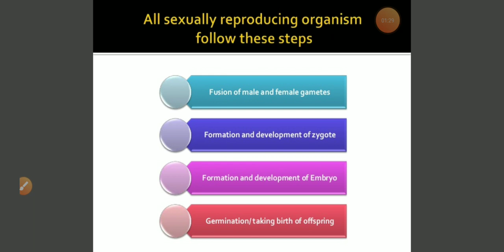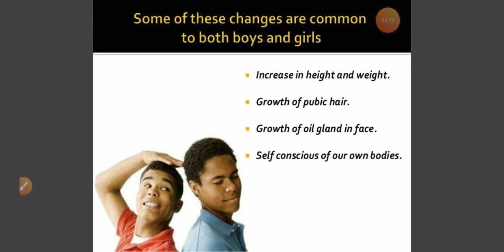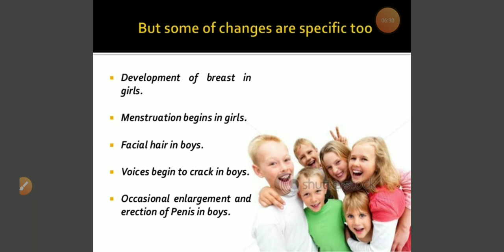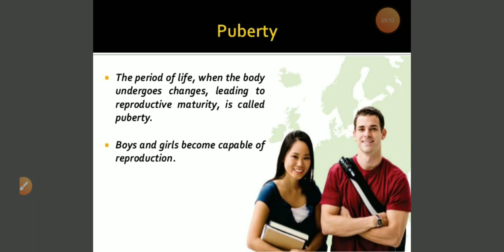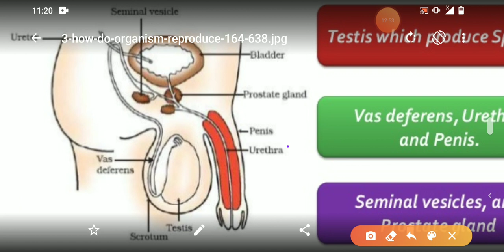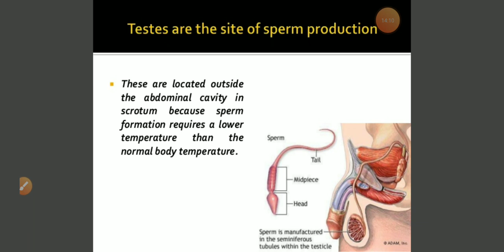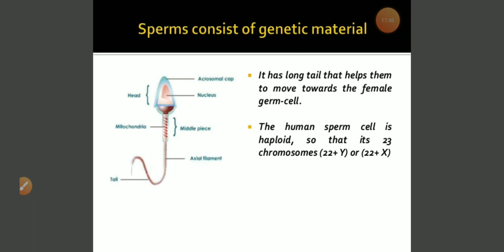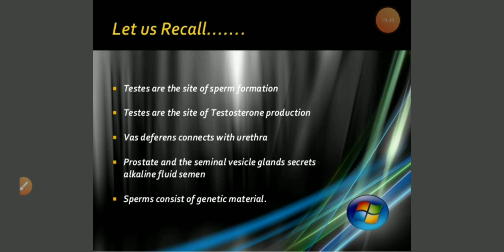Class 10 Reproduction in Organisms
Human Reproductive system Structure and their functions